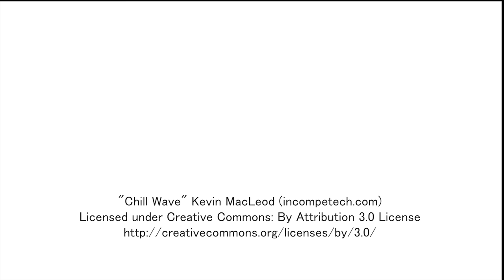PNCWA My Water Legacy No 14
Another video in the PNCWA "My Water Legacy" series. Speakers include Jeff Hart, Ryan Rehder, and Holly Tichenor.